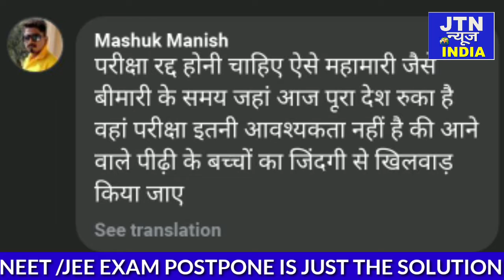Jee,Neet के exams के बाद अब ssc,railway जैसे सरकारी Exams का क्या होगा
In this video we talked about jee neet exams and what government is going to do with ssc railway and other government vacancies.